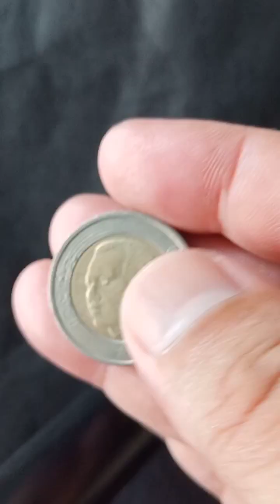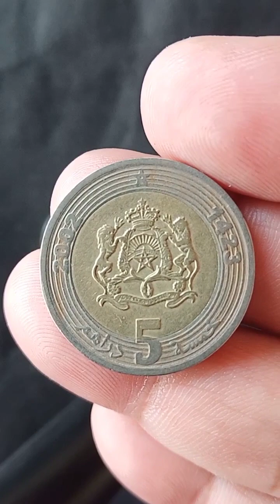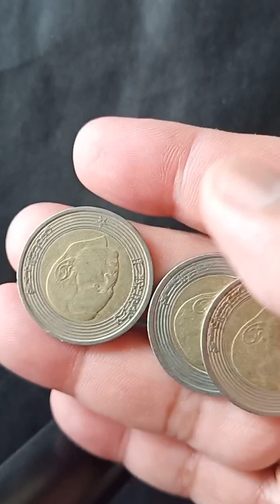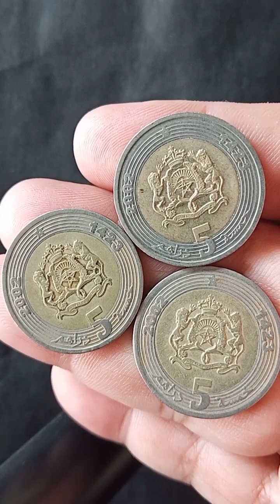Morocco 5 Dirham Coins Magkano na ang Halaga nito...